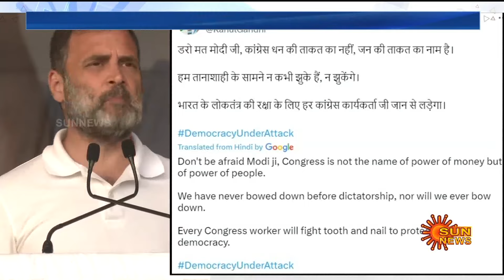Rahul Gandhi about PM Modi | காங்கிரஸ் கட்சியின் வங்கிக் கணக்குகள் திடீர் முடக்கம் | Sun News